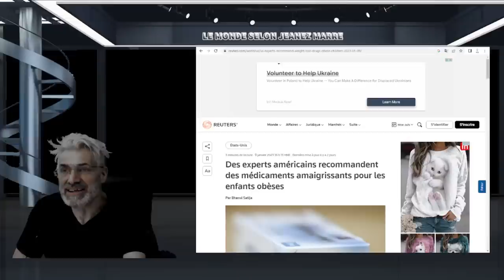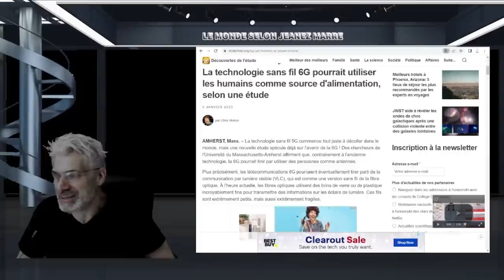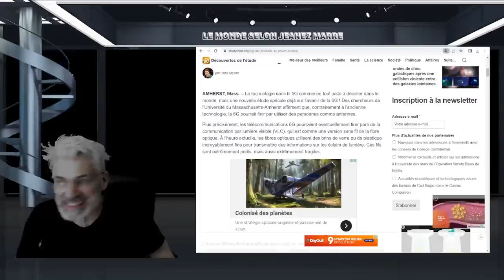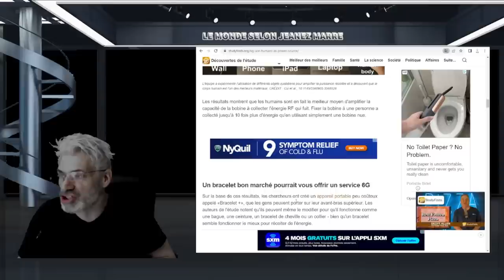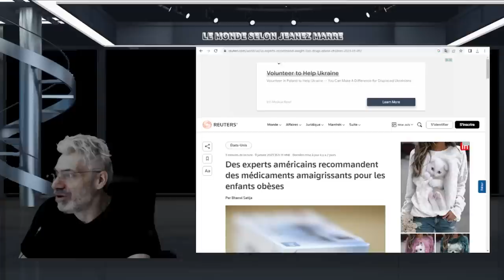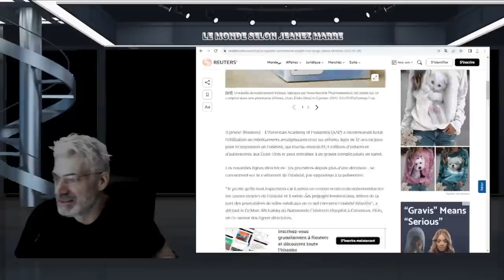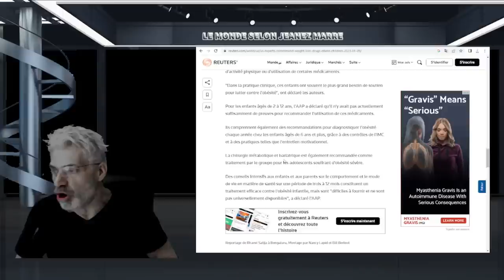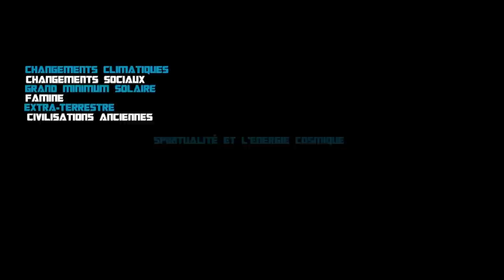JE VOUS PARTAGE 2 NOUVELLES QUI VONT VOUS RENVERSÉES; VOUS N'EN CROIREZ PAS VOS OREILLES.